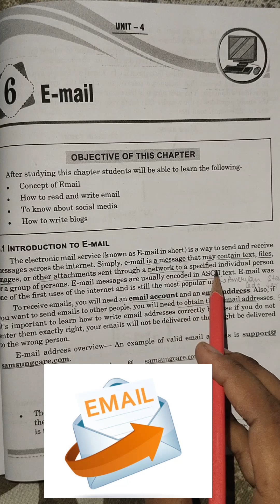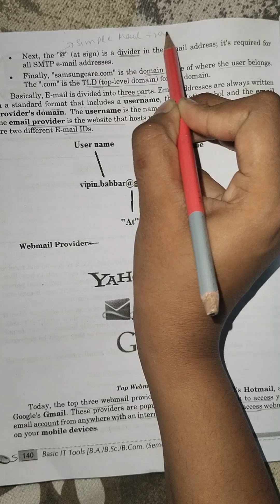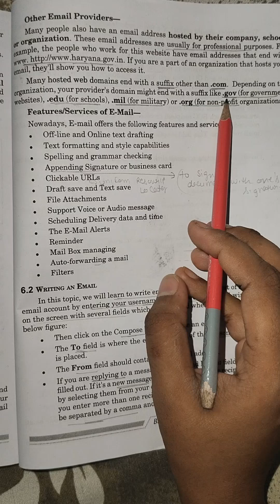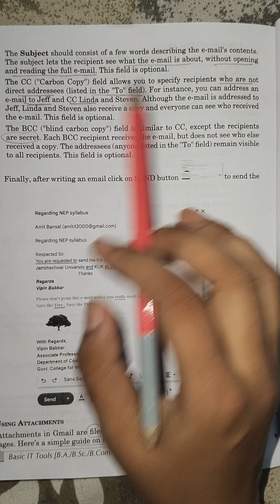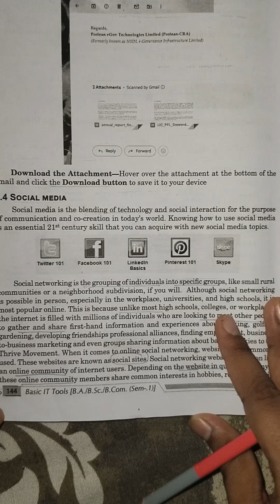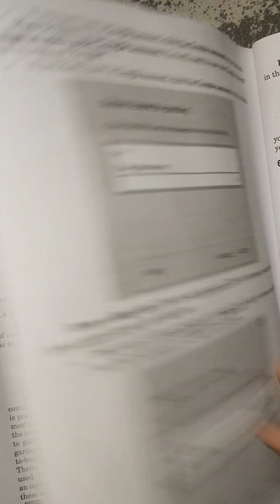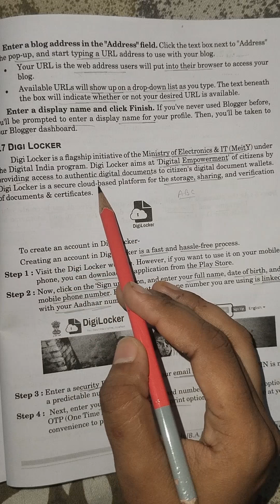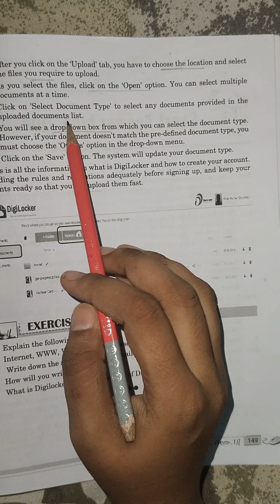email#basic tools of it bcom/ba/bsc#nep syllabus#sec(skill enhancement course)